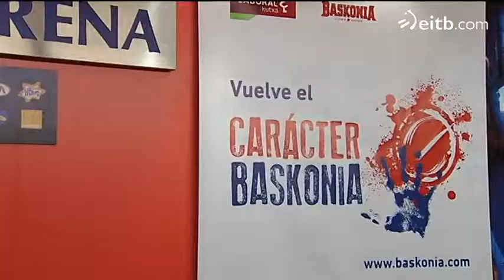Laboral Kutxak Leo Mainoldi aurkeztu du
Baskoniak Buesa Arenan egin du jokalari argentinarraren aurkezpen ekitaldia, eta datorren denboraldirako taldea itxita du jada.